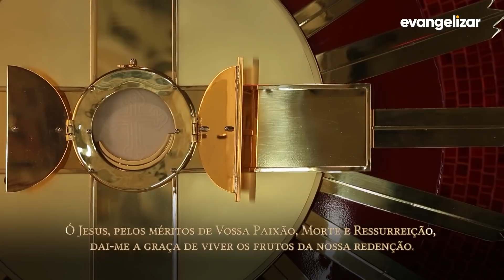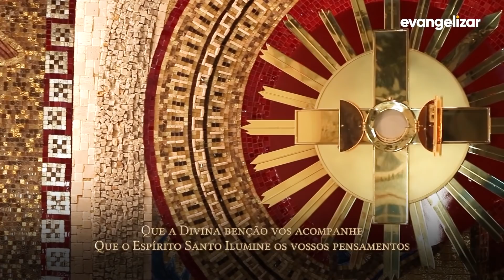4º dia - Novena Jesus das Santas Chagas | 26/11/20 [CC]